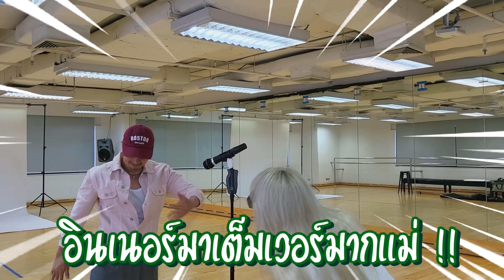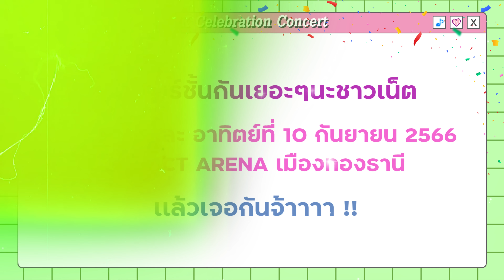มาถึงจุดนี้.. ที่ชั้นต้องขึ้นคอนเสิร์ตคนเดียว 😢 GRAMMY X RS : 2K Celebration Concert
100 ปีมีครั้ง!
ครั้งแรกของความมันส์ยุค 2000
ที่รวมศิลปินตัวตึงไว้บนเวทีเดียวกันมากที่สุด
งานนี้เจอกันมันส์สุดเหวี่ยงแน่!!!
ไทยประกันชีวิต presents
GRAMMY X RS : 2K Celebration Concert
• ศิลปินตัวตึงยุค 2000 •
แคทรียา อิงลิช / ญาญ่าญิ๋ง / ไชน่า ดอลล์ / บาซู / นาวิน ต้าร์ / โมเม / ซาซ่า /
อนัน อันวา / คูณสามซูเปอร์แก๊งค์ / เป๊ก ผลิตโชค / แดน – บีม / ไอซ์ ศรัณยู / ลีเดีย ศรัณย์รัชต์ /
กอล์ฟ พิชญะ / โฟร์ ศกลรัตน์ / ชิน ชินวุฒ / เกิร์ลลี่ เบอร์รี่ / เฟย์ ฟาง แก้ว / เนโกะ จัมพ์ / หวาย ปัญญ์ธิษา
เสาร์ที่ 9 และ อาทิตย์ที่ 10 กันยายน 2566
IMPACT ARENA เมืองทองธานี
ขายบัตร 1 กรกฎาคม 2566
บัตรราคา : 6,000 / 5,500 / 5,000 / 4,500 / 4,000 / 3,000 / 2,500 / 2,000